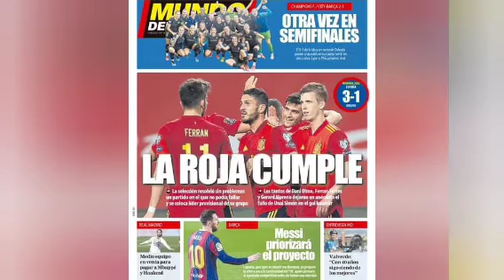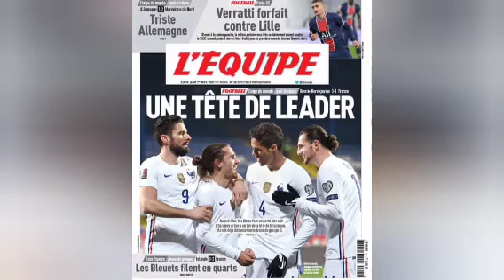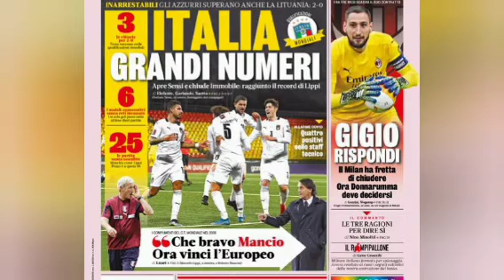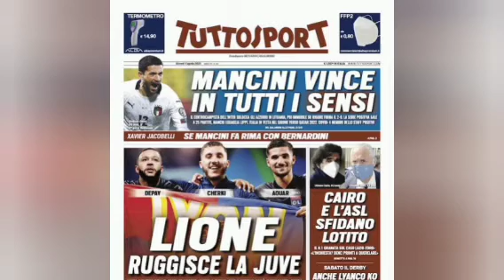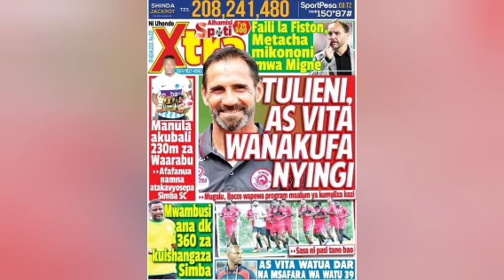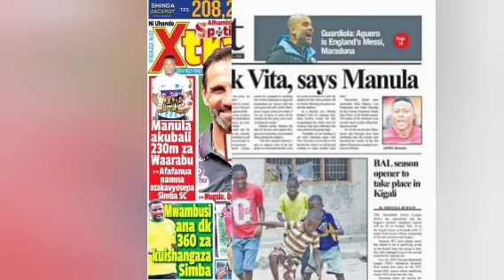Sergio Ramos abwiye Abafan ba Real Madrid Ijambo 😥| Sadio Mane ni uwa mbere| Haaland ni 🔥| Amakuru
Amakuru y'inkino ariko  avugwa hirya no hino mu bimenyesha makuru bitandukanye.